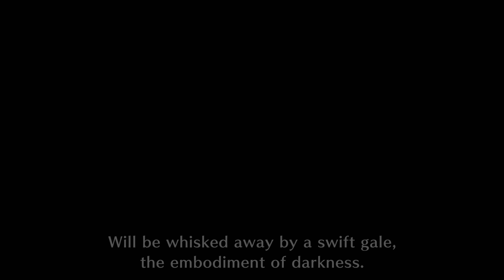Monster Hunter Rise Sunbreak - Let's Play 32: Witness by Moonlight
Thanks to Capcom for a copy of Sunbreak!

The world of Monster Hunter Rise gets bigger and deeper with this massive expansion featuring new monsters, new locales and more!

A new adventure in a distant land
Renowned as the "Fierce Flame of Kamura” since the events of Monster Hunter Rise, you must set sail to uncover the cause of a terrible threat facing a kingdom across the sea!

New enemies arrive, old foes return
Arriving in Elgado Outpost, you discover that the abnormal events threatening this kingdom are caused by Malzeno, Lunagaron and Garangolm – terrifying monsters known locally as the Three Lords. In addition to these new enemies, You must also face old foes as series monsters not featured in Monster Hunter Rise make their return!

Deeper gameplay
Your trusty Wirebug returns and is more useful than ever, with the addition of new abilities for all 14 weapon types that bring a new level of flexibility and depth to the hunting action.

A colourful cast of characters
Your new base of operations features a variety of locals to interact with, each with their own charming personality. Sometimes they will need your hunter’s help, and sometimes they will be the ones who help you out!